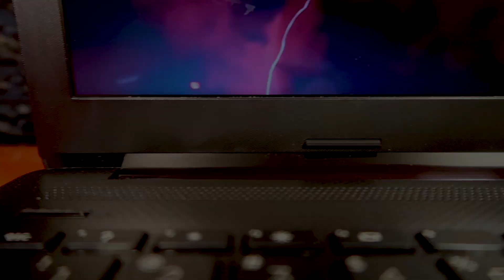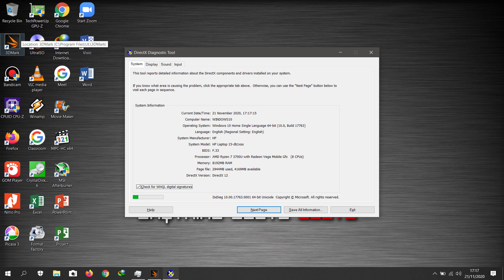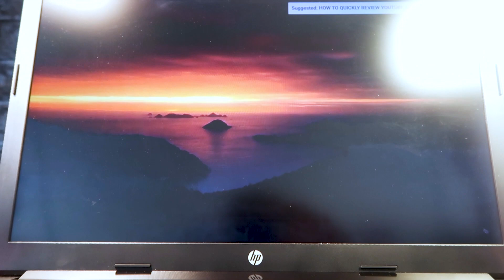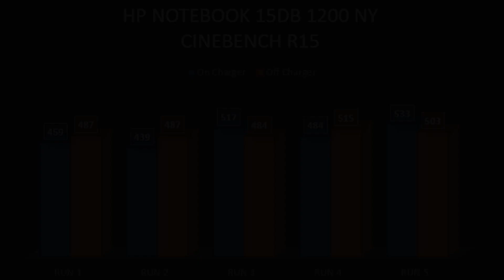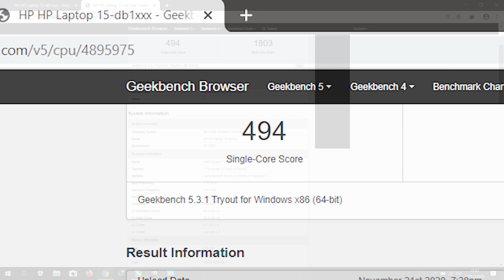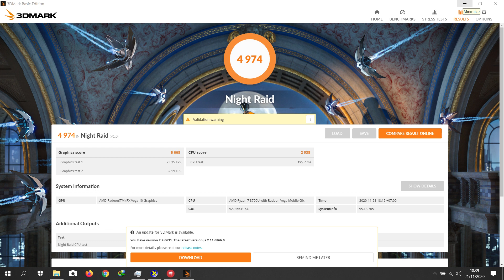BODY BESAR TAPI RINGAN ??? | HP 15 DB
PLEASE SUPPORT CHANNEL INI DENGAN CARA

Terimakasih
Happy Watching !!!

Untuk Keperluan bisnis, PartnerShip, Collabs, Product Review silahkan